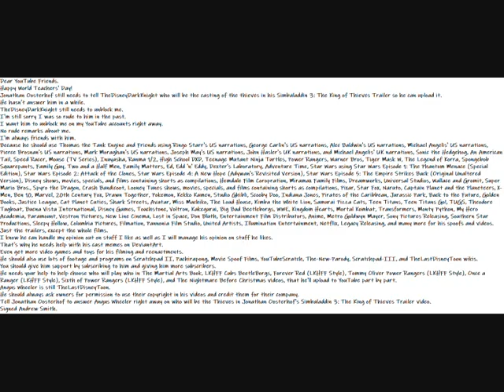My Happy World Teachers' Day Message Video To Everybody Else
Dear YouTube Friends.
Happy World Teachers' Day!
Jonathan Oosterhof still needs to tell TheDisneyDarkKnight who will be the casting of the thieves in his Simbaladdin 3: The King of Thieves Trailer so he can upload it.
He hasn't answer him in a while.
TheDisneyDarkKnight still needs to unblock me.
I'm still sorry I was so rude to him in the past.
I want him to unblock me on my YouTube accounts right away.
I'm always friends with him.
Because he should use Thomas the Tank Engine and Friends using Ringo Starr's US narrations, George Carlin's US narrations, Alec Baldwin's US narrations, Michael Angelis' US narrations, Pierce Brosnan's US narrations, Mark Moraghan's US narrations, Joseph May's US narrations, John Hasler's UK narrations, and Michael Angelis' UK narrations, Sonic the Hedgehog, An American Tail, Speed Racer, Mouse (TV Series), Inuyasha, Ranma 1/2, High School DXD, Teenage Mutant Ninja Turtles, Power Rangers, Warner Bros, Tiger Mask W, The Legend of Korra, Spongebob Squarepants, Family Guy, Two and a Half Men, Family Matters, Ed, Edd 'n' Eddy, Dexter's Laboratory, Adventure Time, Star Wars using Star Wars Episode 1: The Phantom Menace (Special Edition), Star Wars Episode 2: Attack of the Clones, Star Wars Episode 4: A New Hope (Adywan's Revisited Version), Star Wars Episode 5: The Empire Strikes Back (Original Unaltered Version), Disney shows, movies, specials, and films containing shorts as compilations, Hemdale Film Coropration, Miramax Family Films, Dreamworks, Universal Studios, Wallace and Gromit, Super Mario Bros., Spyro the Dragon, Crash Bandicoot, Looney Tunes shows, movies, specials, and films containing shorts as compilations, Pixar, Star Fox, Naruto, Captain Planet and the Planeteers, X-Men, Ben 10, Marvel, 20th Century Fox, Drawn Together, Pokemon, Kekko Kamen, Studio Ghibli, Scooby Doo, Indiana Jones, Pirates of the Caribbean, Jurassic Park, Back to the Future, Golden Books, Justice League, Cat Planet Cuties, Shark Streets, Avatar, Miss Machiko, The Loud House, Kimba the White Lion, Samurai Pizza Cats, Teen Titans, Teen Titans Go!, TUGS, Theodore Tugboat, Buena Vista International, Disney Games, Touchstone, Voltron, Kakegurui, Big Bad Beetleborgs, WWE, Kingdom Hearts, Mortal Kombat, Transformers, Monty Python, My Hero Academia, Paramount, Vestron Pictures, New Line Cinema, Lost in Space, Don Bluth, Entertainment Film Distributors, Anime, Metro Goldwyn Mayer, Sony Pictures Releasing, Southern Star Productions, Sleepy Hollow, Columbia Pictures, Filmation, Pannonia Film Studio, United Artists, Illumination Entertainment, Netflix, Legacy Releasing, and many more for his spoofs and videos.
Just the trailers, except the whole films.
I know he can handle my opinion out on stuff I like as well as I will manage his opinion on stuff he likes.
That's why he needs help with his cast memes on DeviantArt.
Even get more video games and toys for his filming and reenactments.
He should also use lots of footage and programs on Scratchpad II, Pachirapong, Movie Spoof Films, YouTubeScratch, The-New-Parody, Scratchpad-III, and TheLastDisneyToon wikis.
He needs your help to help choose who will play who in The Martial Arts Book, LKHFF Cubs BeetleBorgs, Forever Red (LKHFF Style), Tommy Oliver Power Rangers (LKHFF Style), Once a Ranger (LKHFF Style), Sixth of Power Rangers (LKHFF Style), and The Nightmare Before Christmas videos, that he'll upload to YouTube part by part.
Angus Wheeler is still TheLastDisneyToon.
He should always ask owners for permission to use their copyright in his videos and credit them for their company.
Tell Jonathan Oosterhof to answer Angus Wheeler right away on who will be the Thieves in Jonathan Oosterhof's Simbaladdin 3: The King of Thieves Trailer video.